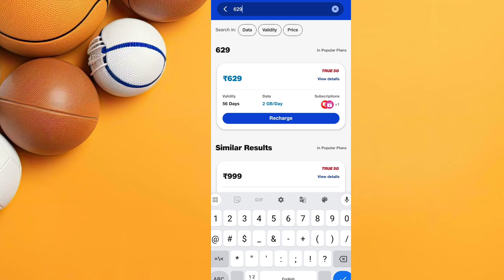Jio ₹629 Recharge Plan Ma Unlimited 5G Data Milega Ya Nhii | Jio ₹629 Plan Unlimited 5G Data Or Not